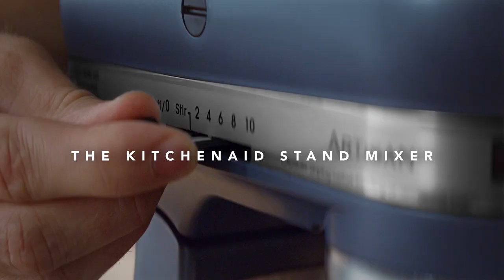Hugh Fearnley-Whittingstall: You, Food and the Planet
In a special event to launch the British Library Food Season, chef, writer and campaigner Hugh Fearnley-Whittingstall talks about sustainability, food provenance and wellbeing with award-winning food writer Bee Wilson, filmed from the iconic River Cottage.

As the new decade brings new levels of anxiety about our health – and the planet’s – Hugh wants to discuss, among other things, the importance of a good meal, a good walk and a good story.

Chaired by Food Season founder and curator Polly Russell.

Food Season supported by KitchenAid